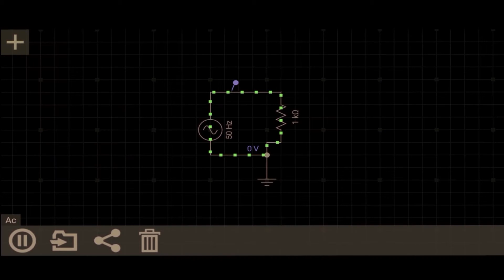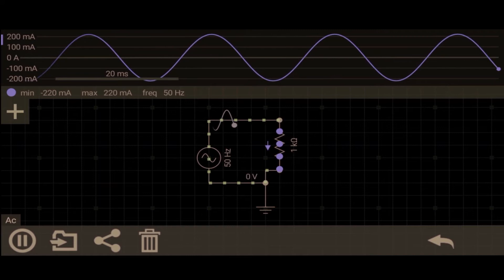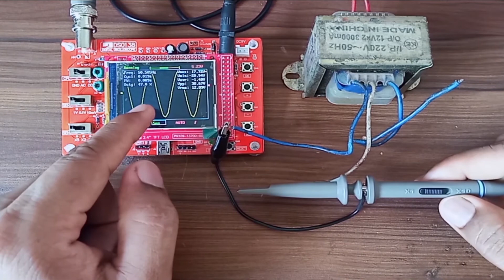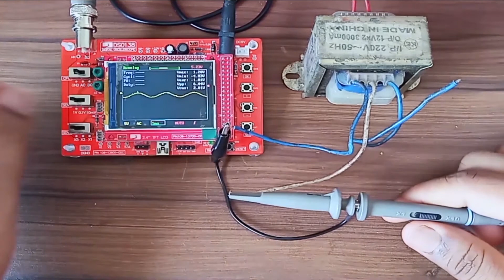DSO138 oscilloscope with AC sign web measure with 100MHz Oscilloscope Probes P6100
AC sign web practical with dso138 mini oscilloscope.
how to measure as sign web in oscilloscope.
how to practical  as sign web in oscilloscope.
used
P6100 100MHz Oscilloscope Probes.

Buy the best product from us at the most low price in Bangladesh.
From,
Hello Shop